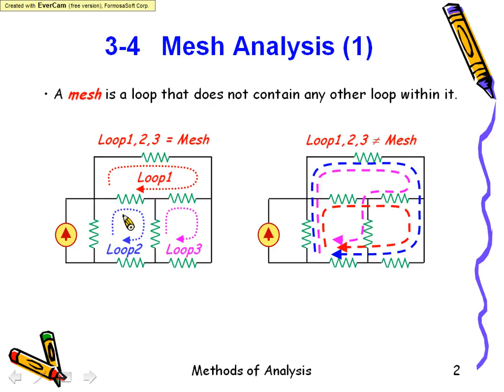Ch03 網目分析 (基本型) Mesh analysis (Basic)